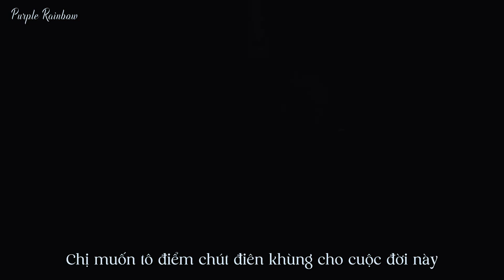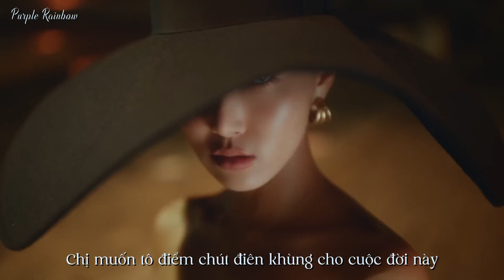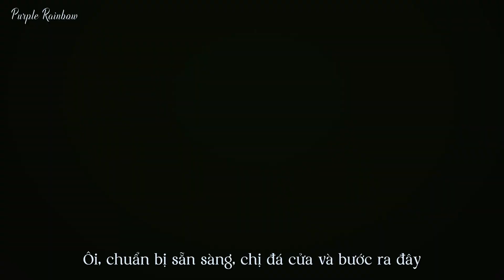[Vietsub] 화사 (HWASA) - NA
Ca khúc chủ đề “NA” không chỉ đơn thuần là một bài hát, mà còn là một tuyên ngôn nghệ thuật, khẳng định sự độc lập và cá tính mạnh mẽ của Hwasa. “NA” với ý nghĩa sâu sắc, tượng trưng cho sự tự do và khẳng định bản thân, hoàn toàn phù hợp với concept “cái tôi” tròn trịa và linh hoạt của album “O”. “NA” là một ca khúc mang đậm chất cá nhân, thể hiện rõ nét cá tính mạnh mẽ và phong cách thời trang độc đáo của Hwasa. (Nguồn: bloganchoi.com)

Vietsub by Purple Rainbow
Aegisub effect by ivansbakery